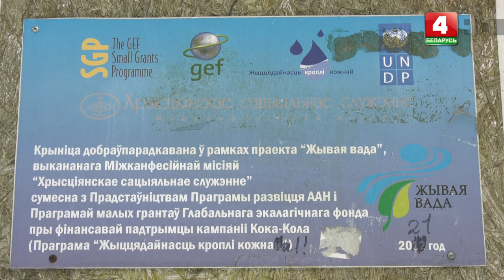Таямнiцы Вiцебска. Юр'ева горка (14.02.2022)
У выпуску: Легенды, паданні і шматлікія таямніцы старажытнага Віцебска.

Вядучы: Сяргей Маркаў
© Тэлерадыёкампанiя «Вiцебск»
2022